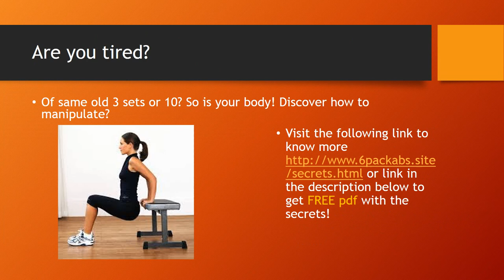Six Pack Abs Secrets